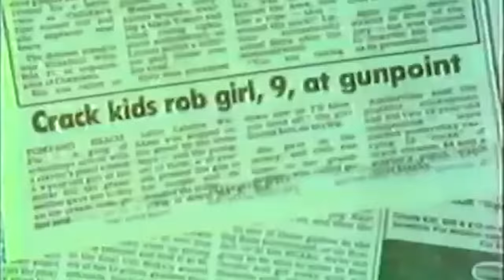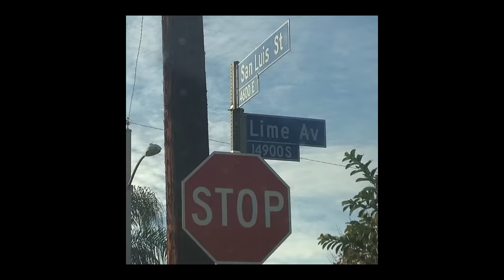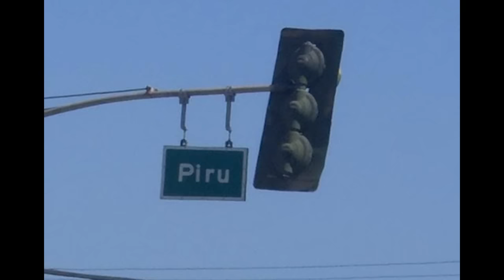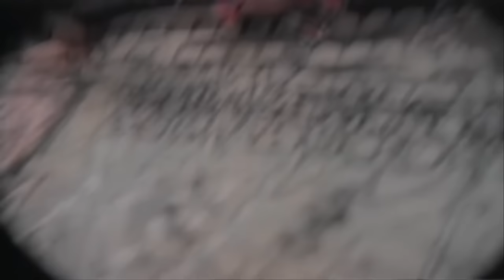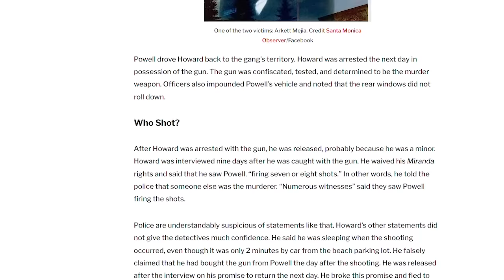Who are the Lime Hood Piru Bloods? | One of Compton's MOST FEARED and notorious gang.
Compton is the birth place of the Pirus and they have had several sets of this blood umbrella coming from the area. Today we are addressing the Limehood Piru Bloods, this gang has been around since the late 1970s and from the jump they were terrorizing the streets of Compton. Yea gang wars, drive-bys, extortion schemes and several walk damn murders, this gang has all that and so much more in there history so they definitely have a story to tell.
Yea
Alright!
Welcome to Cali's most Dangerous

Hosted by Scar/Vontaaay.  if want updates on whats actually going on in black culture, hiphop and street life, you've come to the right place.